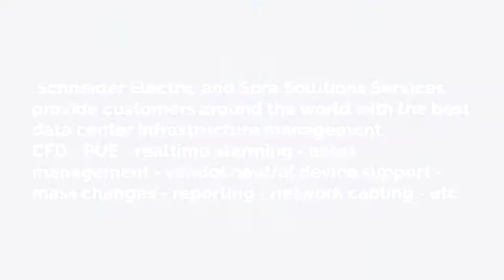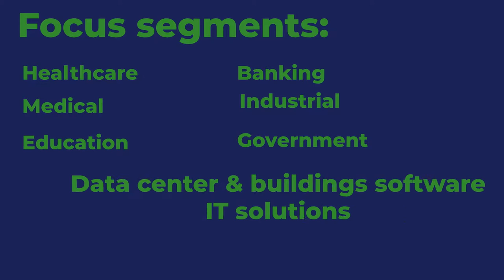Sora Solutions Services Data Center Infrastructure Management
Learn how Sora Solutions Services Data Center Infrastructure Management can make your life easier and give you peace of mind.